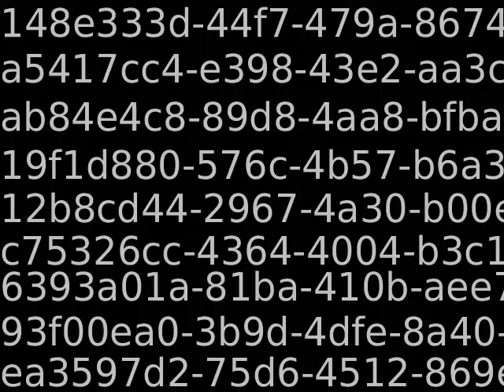PUB11383_67664_new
Content_PUB11383_67664